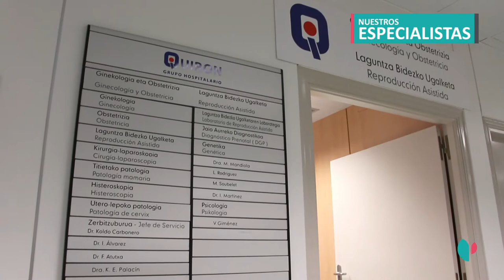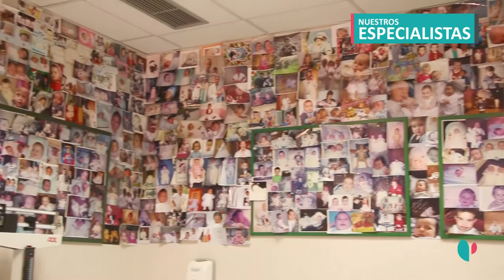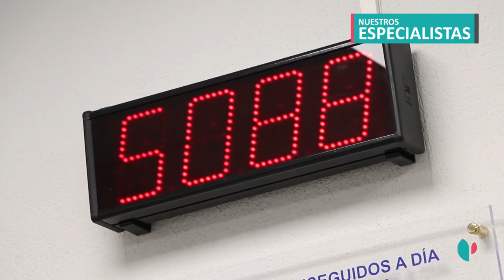Dr. Koldo Carbonero - 25 años de la Unidad de Reproducción Asistida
El Dr. Koldo Carbonero nos habla de su experiencia tras 25 años de la Unidad de Reproducción Asistida